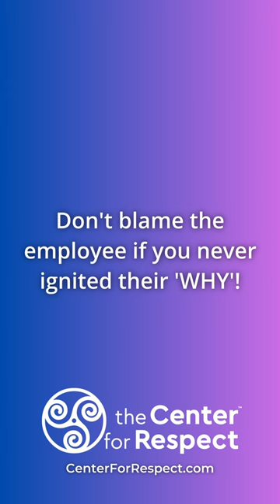Don't blame the employee if you never ignited their 'WHY'!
"All right. So do the job you're hired to do, by the way, if they're not, that's your fault. Well, I just got the room turning on me real quick. Why are you turning on me so quick? You mean you hired somebody who was never going to do the job you hired him to do? Maybe they got the job for the wrong reason, which you didn't ask the right questions in the interview to figure out, that you have the wrong person in the job, and now you're blaming them for their failure to understand who they are in the job?  I know there's a session in this program called Superstars, and they definitely don't teach you to train how to find superstars by just saying make sure you get the person who does what they say they're going to do. That's it. It goes way deeper. We got to find out why somebody's on the job. Why do you care to be in this workplace?."